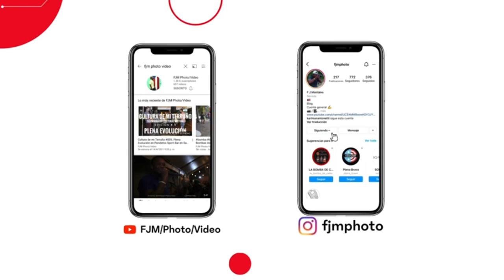Salte de la Calle - Comparsas en las Fiestas de la C. San Sebastian 2024 - Buba y el grupo del Este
Para las Fiestas de la Calle San Sebastian del 2024 me tire la mision de documentar la musica en vivo, el ambiente de las comparsas y otras presentaciones callejeras. No fue algo facil, pero eso me hizo salir de mi zona de confort grandemente. Tambien hay musica el estilo plenazo y en algunos negocios porque no todo el tiempo fue caminando. Debo de ser agradecido con todas las comparsas en las que fui parte y de los muchos momentos vividos junto a una buena cantidad de amigos que vi y comparti... Los videos no estan grabados a la perfeccion, los mismos estan grudos y sin edicion de musica...

Pueden ver los otros videos de esta serie en un playlist titulado:
Comparsas de las Fiestas de la Calle San Sebastian 2024